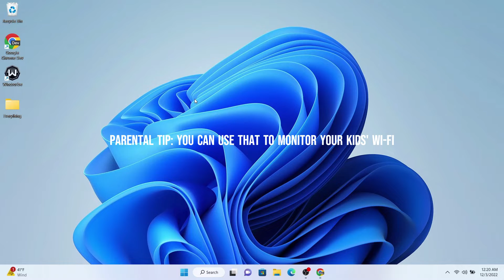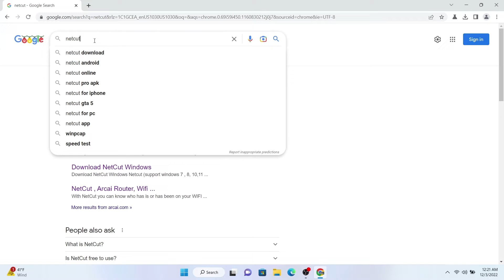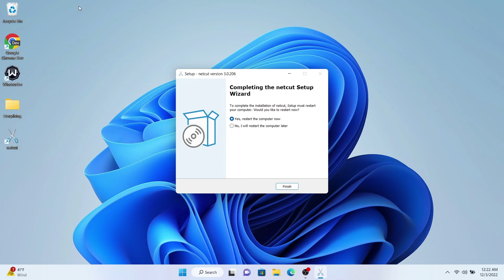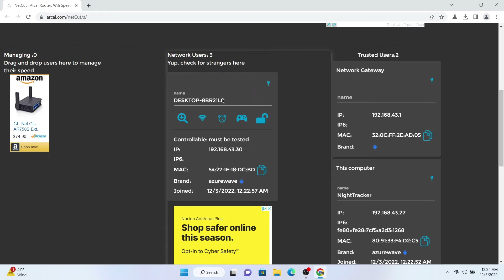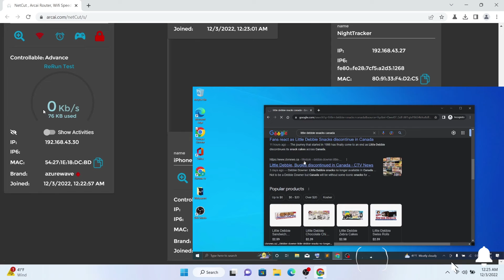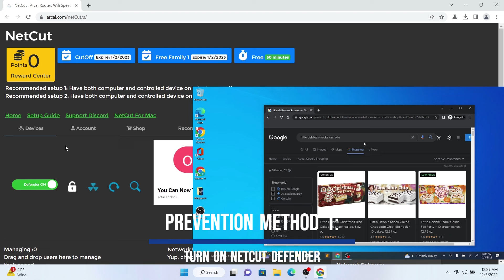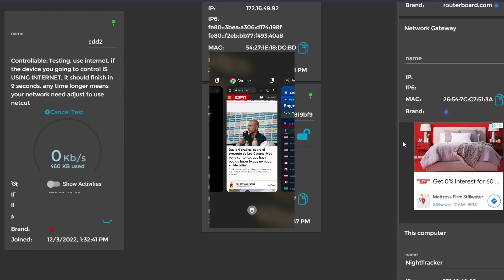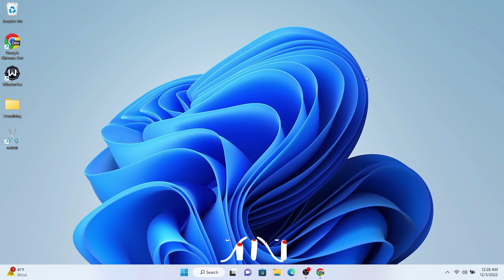Cutting Other's Internet Connection - Simple & Easy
This is how to cut the internet connection of someone who is on your wifi.

-Parents may consider using that to monitor connection for their kids.
-People who have a lot of users of their wifi might use that too.

It is there to show how ARP Spoofing can easily cause Denial of Service for devices on a network

To prevent 🛡️ this type of attack you can do either of the following:
-Use a VPN and a Firewall 🥇
-Use the NetCut Defender Feature🥈
-Use WPA2-Enterprise Encryption for your Network (IT People).🥉
-Implement Network Segmentation

0:00 - Intro, Warning & Disclaimer
0:37 - Network Structure
1:36 - Getting App
3:35 - Cutting Connection
5:50 - Re-enabling Connection
6:18 - Prevention Methods